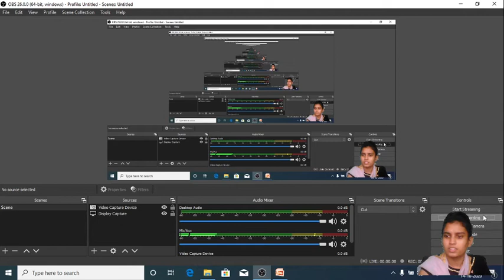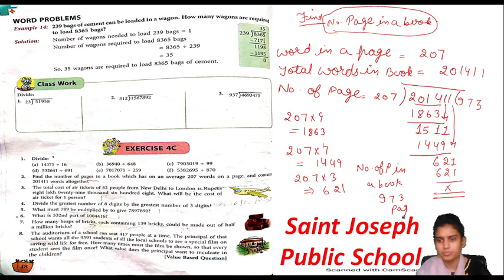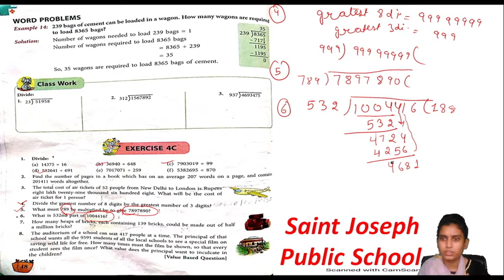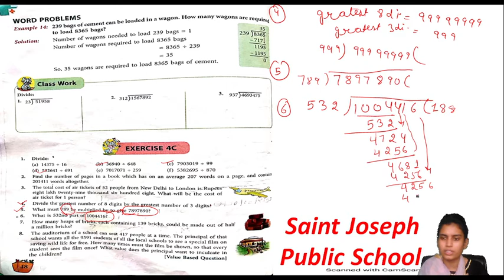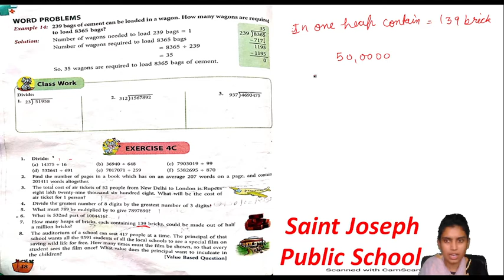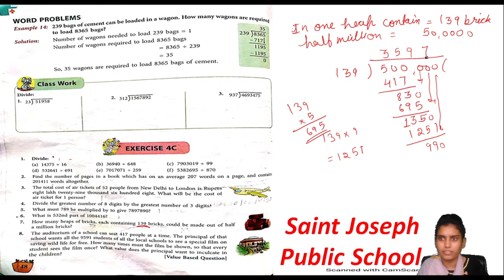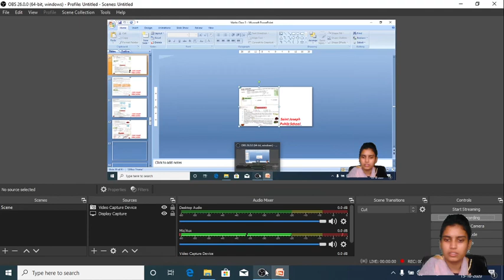Class 5 | Maths | Operations On Large Numbers | Lecture 6